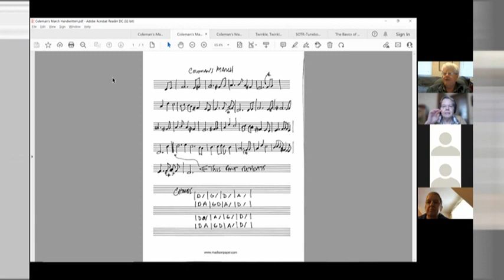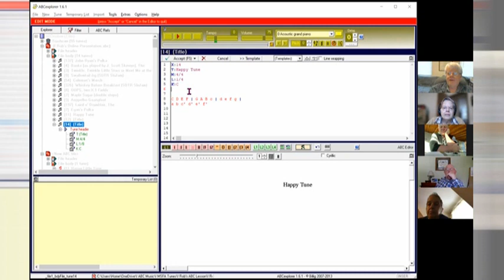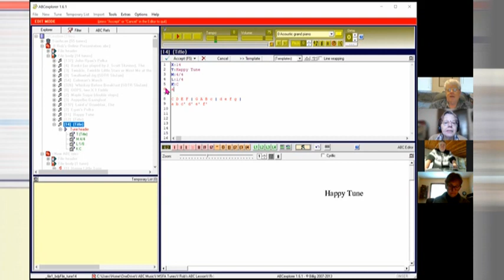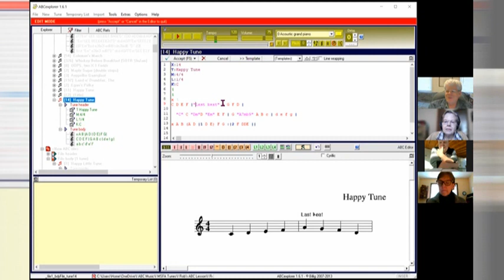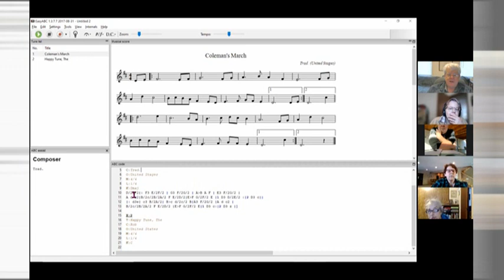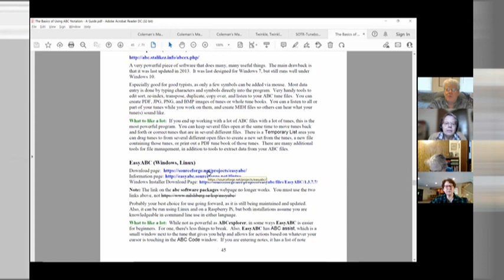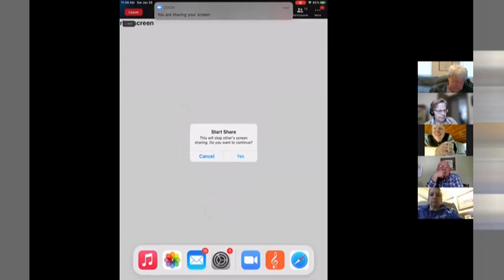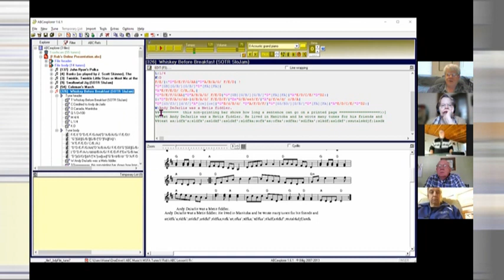Basics of ABC notation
Rob Ross and Walter Sigtermans present the Basics of ABC notation for transcribing and sharing traditional fiddle tunes.  Links to handouts are in the comments.